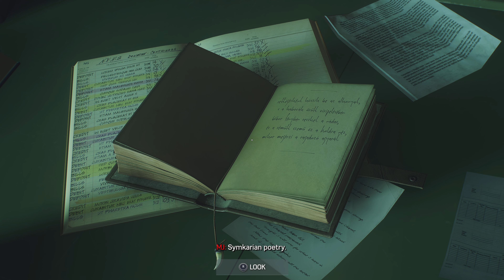Marvel's Spider-man 2 NG+ Ultimate Walkthrough (Audio Description) - Good Men